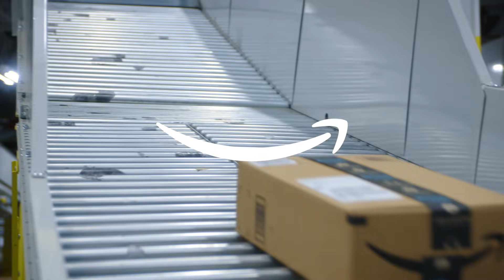Meet Janelle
Janelle’s an Amazon area manager and proud mom. She’s been hard at work tackling the challenge of getting millions of safety items like masks to Amazon employees across our network.